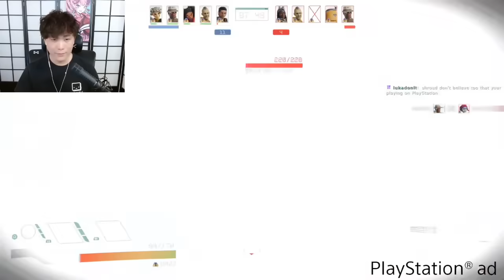(BOTH POVs) When Sykkuno Randomly Queued Up With Shroud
When Sykkuno randomly queued up with Shroud during his sponsor stream